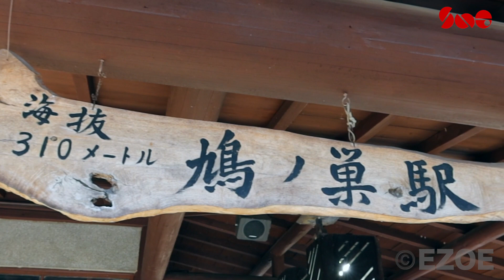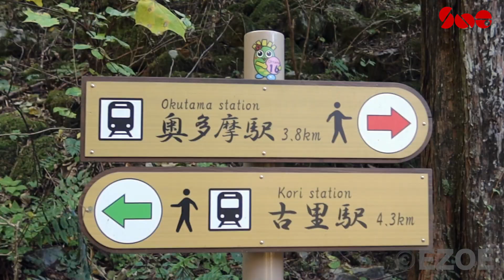２０２３年１１月２１日奥多摩ハイキング / OKUTAMA HIKING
🍁🌳🥾 All SNG students went to Okutama training trip, and enjoyed the beautiful automn nature, hard to believe that we are still in Tokyo !!
🍁🌳🥾 新宿日本語学校 の学生が 奥多摩 の研修に参加しました！東京都 とは思えない程の豊かな自然に囲まれ、美しい 紅葉 も楽しめました。
🍁🌳🥾 Tous les étudiants de SNG sont allés au voyage d'entraînement Okutama, et ont apprécié la belle nature automnale, difficile de croire que nous sommes toujours à Tokyo !!
🍁🌳🥾 Les étudiants de l'écoledelanguageJaponaiseShinjuku ont participé à la formation Otama ! Tokyo City, entourée d'une nature incroyablement abondante, et apprécié les belles feuilles d'automne.